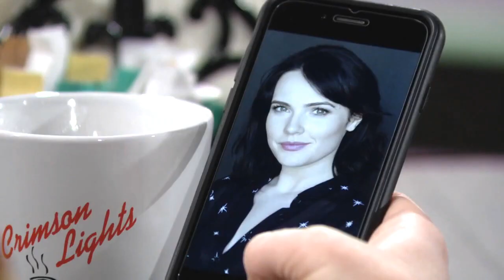Mariah & Tessa // I don’t no how to say goodbye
Hey everyone self isolation got me making videos about my favours hope you enjoy. ad stay safe and wash your hands.